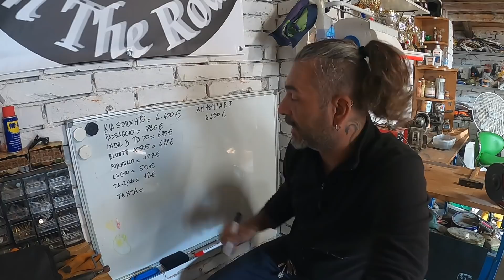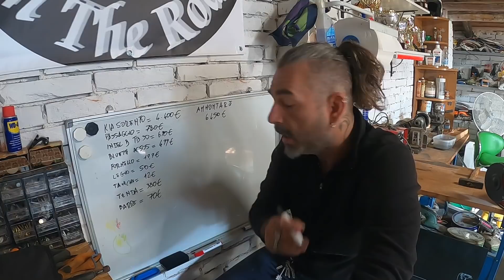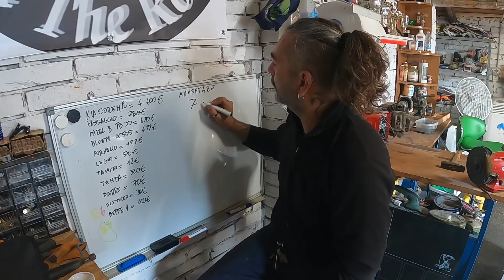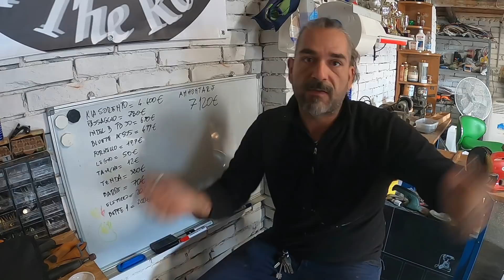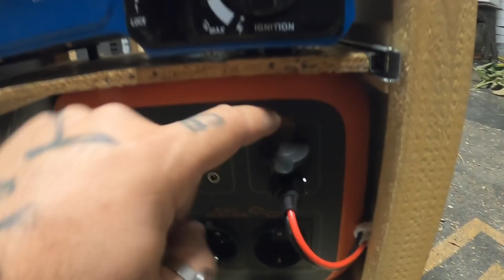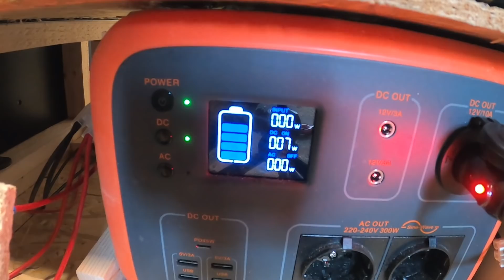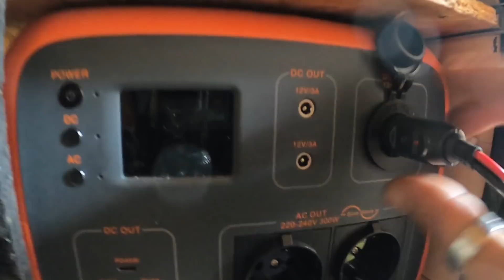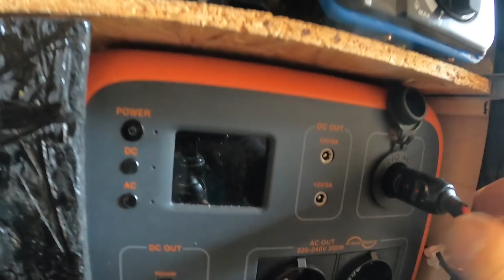4X4 FUORISTRADA CAMPER CAMPERIZZATO - KIA SORENTO - Finiamo la camperizzazione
Continuiamo a lavorare sul nostro Fuoristrada 4x4 Camperizzato, una Kia Sorento del 2008, finiamo la camperizzazione